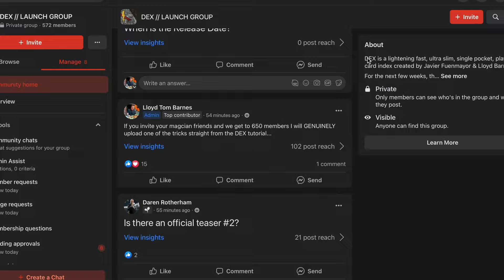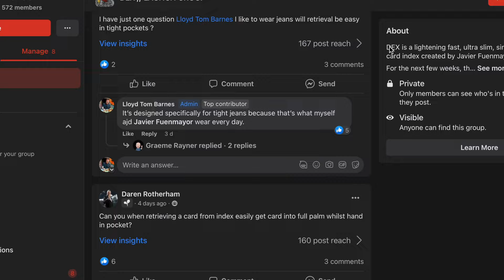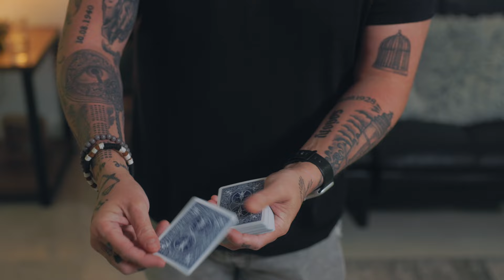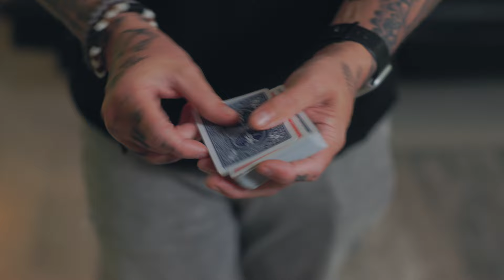ULTIMATE Ambitious Card KICKER! - (G.O.A.T. Edition)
Learn my ULTRA visual vanishing card trick!